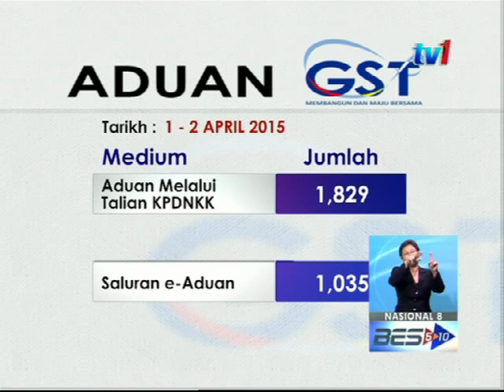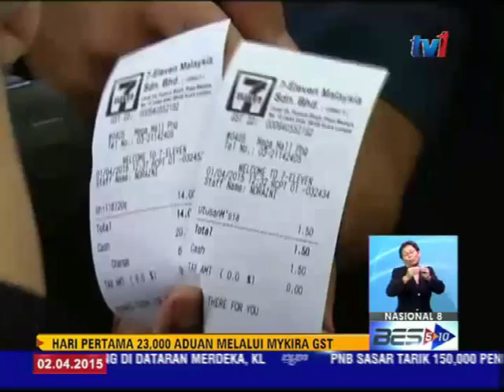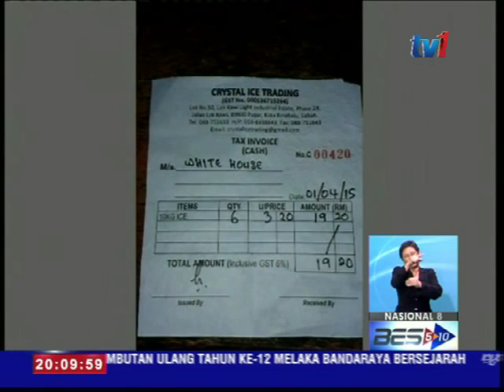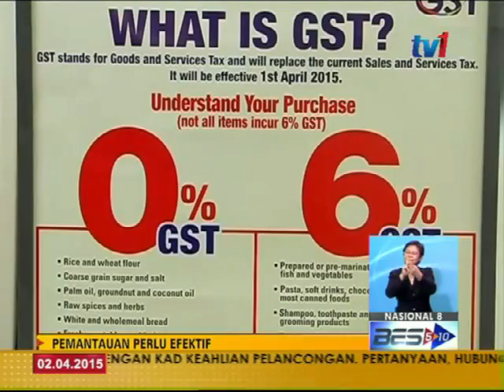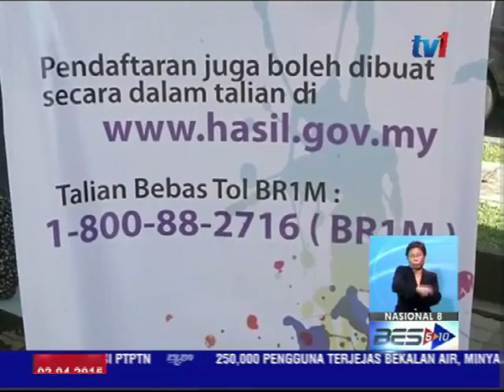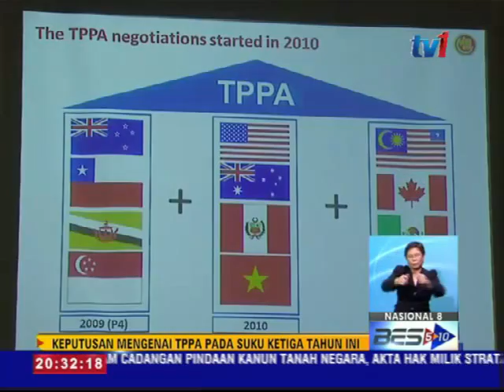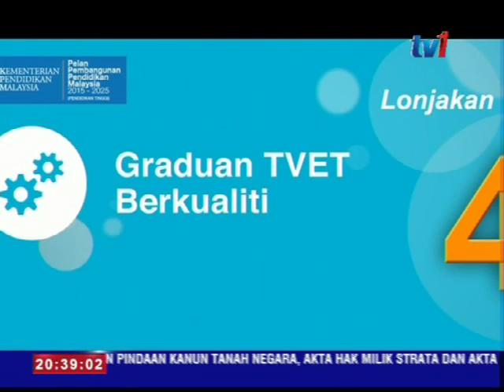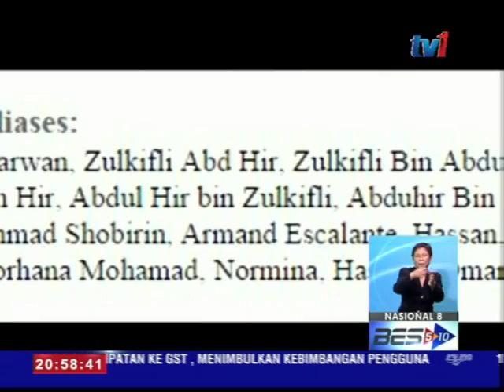NASIONAL 8 [2 Apr 2015]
1.TELCO KENAKAN GST PADA TAMBAH NILAI PRABAYAR

2.   DANA BUMIPUTERA AL-ANSAR TAWAR PEMBIAYAAN KREDIT HINGGA 1 JUTA RINGGIT.

3.CAJ PERKHIDMATAN JALUR LEBAR  DIKURANGKAN 6 PERATUS